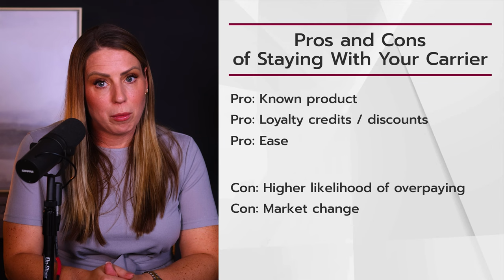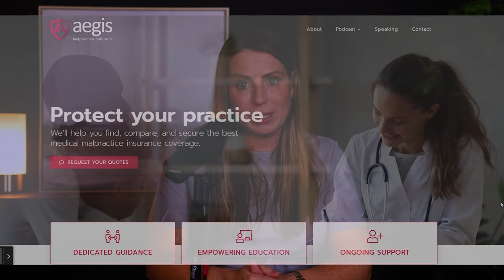Should You Stay with the Same Carrier for a Long Time? Here are the Pros and Cons!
It can take awhile to finally land on a malpractice carrier that you really like. And once you’re all setup with them, it’s very comfortable and easy to just renew your policy year over year. And to be honest, there are many reasons why it makes sense to stay with the same carrier for the long-haul. But, there are also some drawback and potential issues with staying with the same malpractice company for a really long time. Today we’re going to talk about the Pros and Cons so that you can decide if it’s time for YOU to possibly make a change.

1:20 Pros and Cons of Staying With Your Carrier
5:40 Medical Malpractice Shopping Tips